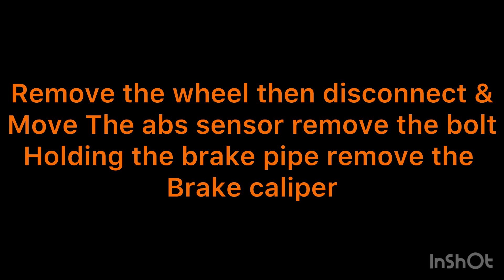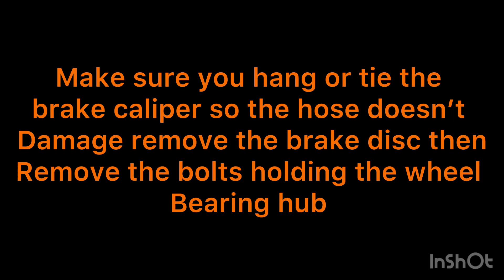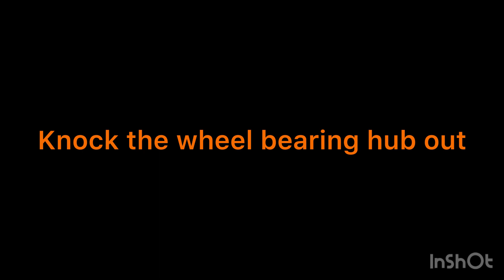1999-2006 Chevrolet Silverado/gmc sierra wheel bearing replacement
I take no liability for anything you choose to do to your vehicle or item after watching my videos.  Any repairs or anything you perform on your vehicle or item are made at your own risk.